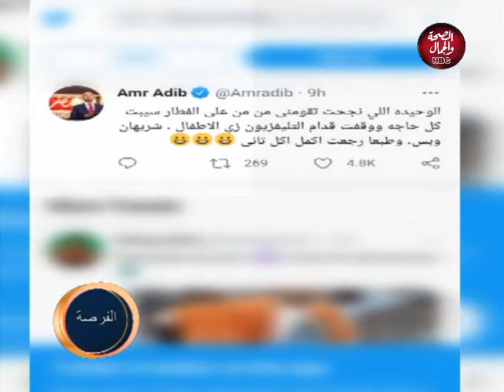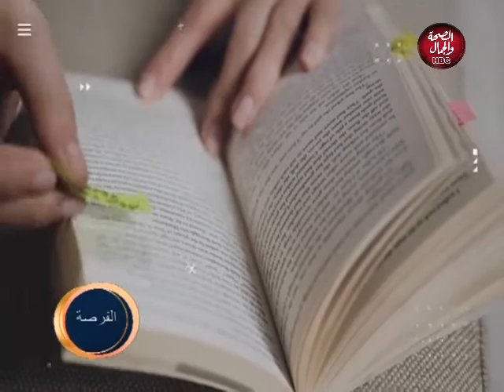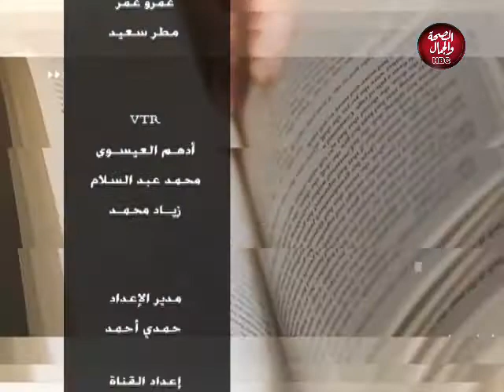الفرصة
تقديم : محمد حليم
في ضيافته : صلاح حسين ـ مخترع
جرجس رضا ـ موهبة برمجة
احمد سامي ـ تنمية بشرية

قناة_الصحة_والجمال# برامجنا